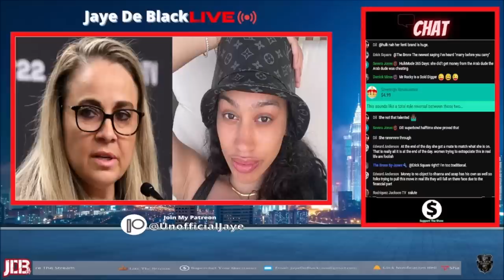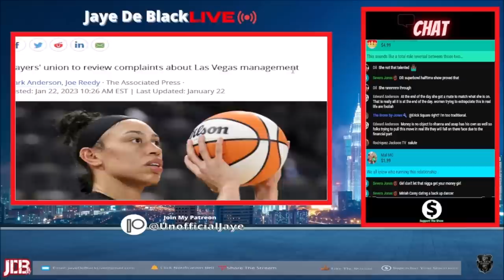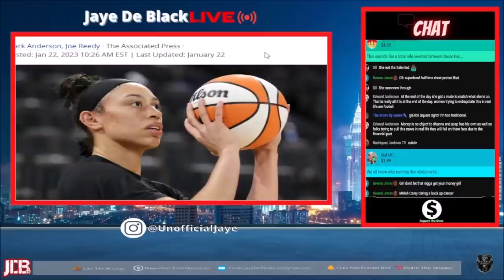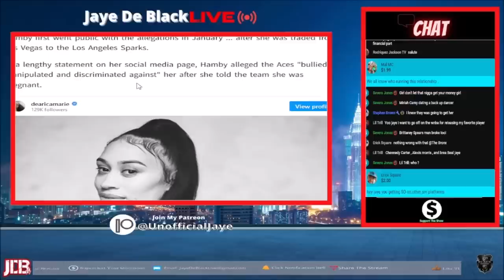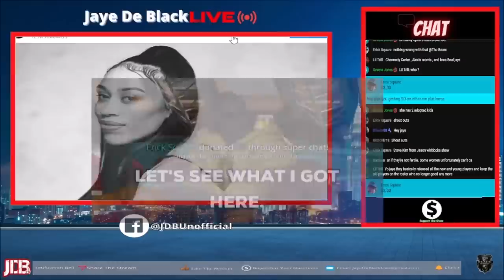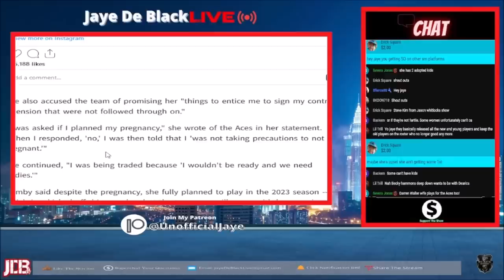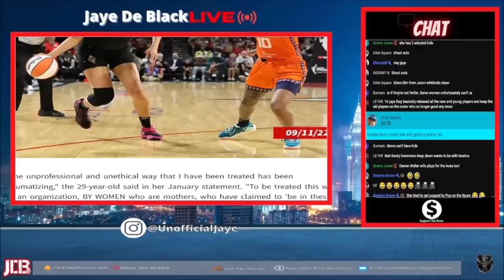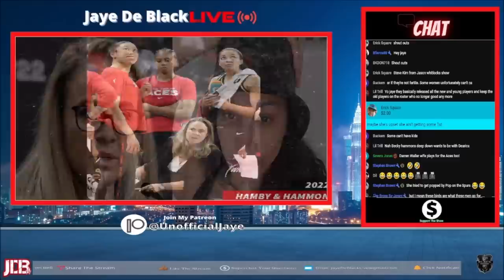WNBA Coach Becky Hammon EXP0SED For MISTREATING Dearica Hamby After She Got Pregnant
Las Vegas Aces Coach Becky Hammon Was Suspended 2 Games After An Investigation Showed She Did Mistreat WNBA Player Dearica Hamby For Getting Pregnant